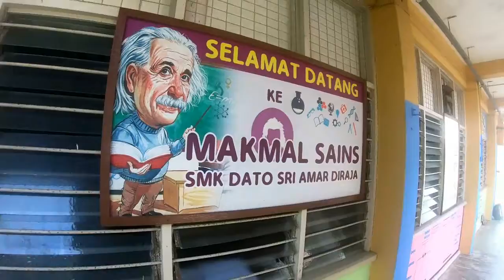Majlis Silang Budaya Sekolah Daerah Muar dan Pondok Almatera Tembarak Temanggung Indonesia (Ep 5)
Untuk episod 5 kali ini, pelajar-pelajar dari Indonesia di bawa ke sekitar Sekolah Dato untuk melawat pameran-pameran yang disediakan. Pameran seperti masakan, Galeri Sejarah, Galeri Seni dan Pameran di Makmal Sains. Mereka sangat teruja melihat pameran tersebut. Kemudian mereka di bawa ke Dewan Sri Amar untuk Jamuan Makan Tengahari. Sambil Jamuan mereka dipersembahkan dengan Alunan Merdu Ghazal dari SMK Seri Menanti. Hebat persembahan mereka hingga mendapat pujian dari deligasi dari Indonesia. Ghazal merupakan seni warisan Negeri Johor yang masih di warisi oleh anak-anak muda di Muar ini. Terbaik 👍

or facebook       : Hafiz Bin Kamarudin